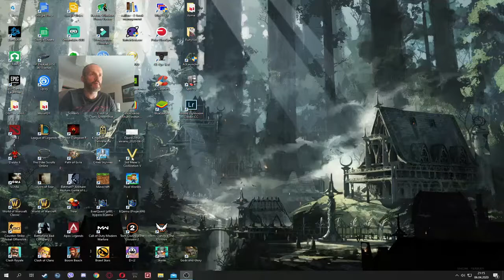Everquest Project 1999 (Short trip :)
Mało wyszukany powrót na Project 1999 Everquest